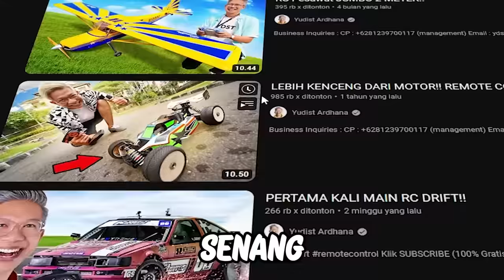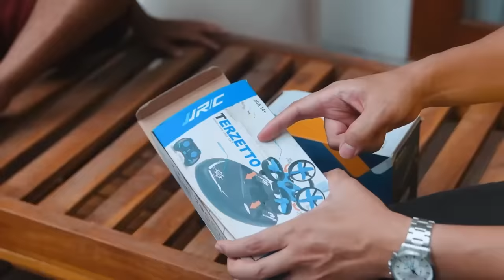MAIN RC DI BAWAH AIR!!